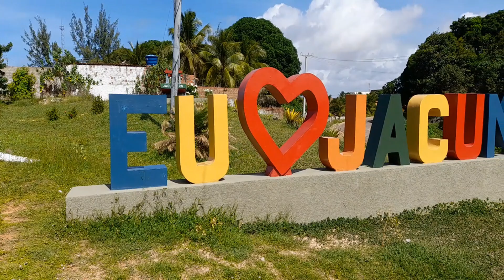Praia de Jacumã/RN - como chegar - via (Ponte Newton Navarro e BR-101 Norte)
Nesse vídeo fomos até a Praia de Jacumá no litoral Norte Potiguar que pertence ao município de Ceará Mirim e mostramos o percurso através da Ponte Newton Navarro e da BR-101 Norte!!

Tags exclusivas que direcionam os meus conteúdos: robson na rota do sol / ROBSON NA ROTA DO SOL e Robson na Rota do Sol.
Obrigado por sua visita, volte sempre...

O Senhor é o Meu Pastor e Nada Me Faltará (Salmo 23:1)